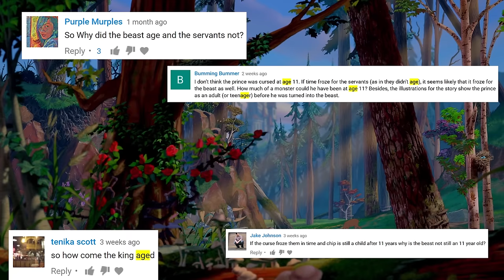Welcome to Wotso Videos! (2017)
Today I welcome all new comers to my channel: Wotso Videos!

Fun topics for fun people: that’s the driving idea behind Wotso Videos. From Disney to Harry Potter to Star Wars and anything and everything; I create content that I would enjoy finding on youtube.
My channel provides a place where you can learn and theorize about your favorite movie universes and I hope you enjoy. Have a magical day!
How to follow Wotso Videos beyond Youtube-

If you have any questions about the Disney universe that you would want answered in a video, please ask away in the comment section.

Video Provided by: Walt Disney Corporation and Warner Brothers
Movie: Frozen
             Harry Potter
             Snow White and the Seven Dwarfs
             Tangled
             Moana
             Toy Story
             Monsters Inc
             Star Wars